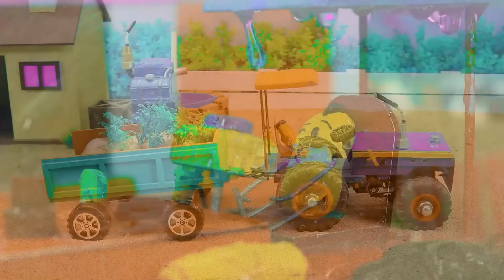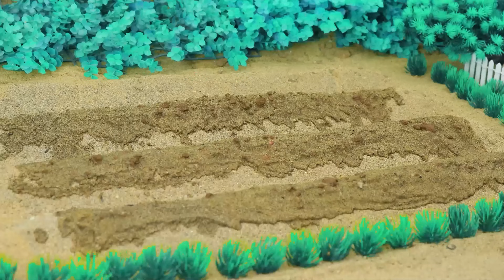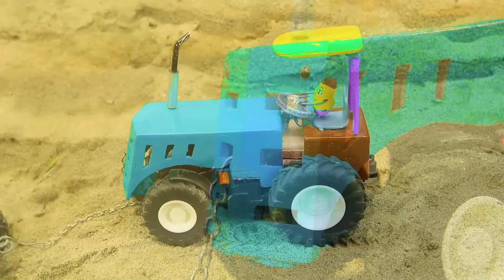diy mini motor water pump science project | mininhand pump | diy tractor #16